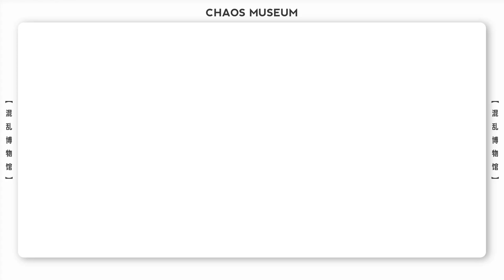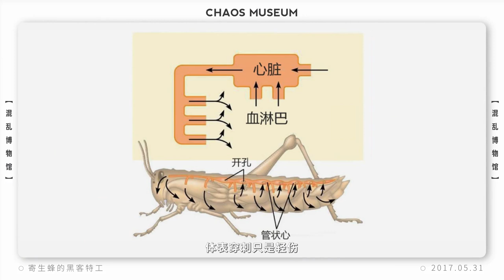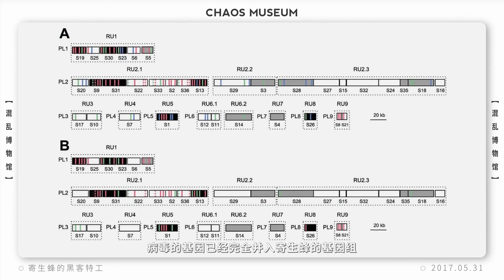寄生蜂的黑客特工 | 混亂博物館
如何奴役獵物的精神？
簡介：都是些你不知道的，每週一三五更新。

★搜索添加微信公眾號：混亂博物館